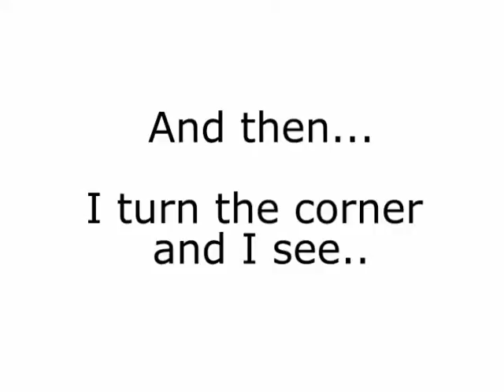Walmart Fun 2010-06